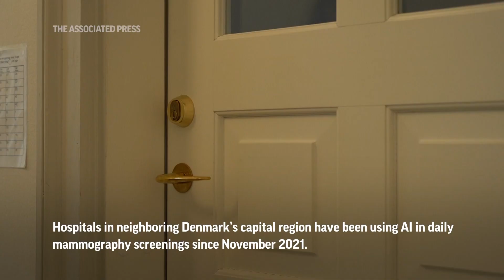Positive results for AI-assisted breast cancer detection, says Swedish trial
SWEDEN AI BREAST CANCER (CR)

LENGTH: 2:00

ASSOCIATED PRESS
Malmö, Sweden - 8 August 2023

1. Pull focus from breast x-ray image to woman having mammography
2. Various of nurse using computer to look at breast x-ray image
ANNOTATION: A large clinical trial in Sweden suggests using AI to detect breast cancer can improve diagnosis and cut down on doctors’ workloads.

3. SOUNDBITE (English) Kristina Lång, researcher and associate professor in diagnostic radiology, Lund University:
++PART OVERLAID++
"AI has shown great potential, people are very excited about this. How should we use it? What can we use it for? What will be the effect when we use this in health care? But to really try it out in a trial like this, to see what happens when you actually use it and compare it with standard of care that really shows what the impact will be.”

4. Various of Lång looking at breast x-ray images on computer
ANNOTATION: The trial found AI-supported mammography screening resulted in a similar cancer detection rate compared with standard double readings by doctors.

5. Close of computer screen, showing AI-assisted breast cancer x-ray screening
ANNOTATION: It also almost halved radiologists’ workloads, reducing screen reading by about 44 percent.

6. SOUNDBITE (English) Kristina Lång, researcher and associate professor in diagnostic radiology, Lund University:
++PART OVERLAID++
"AI has marked a finding here on the image, and it gives a regional score, and 81 is a high score, and then we take off the cad mark and we analyse this here and we can see, well, actually, here it's a subtle speculated mass that is partly covered by dense tissue. This woman was recalled,  and after we did an assessment, we found a five millimetre invasive cancer.”

ASSOCIATED PRESS
Hellerup, Denmark - 10 August 2023

7. Gentofte Hospital exterior
ANNOTATION: Hospitals in neighboring Denmark’s capital region have been using AI in daily mammography screenings since November 2021.

8. Various of Dr. Ilse Vejborg, head of mammography screening program, Copenhagen Capital Region, entering screening reading room
ANNOTATION: Doctors were so impressed, in May 2022, they began using AI for their entire “low risk” group, coupled with one senior radiologist.

9. SOUNDBITE (English) Dr. Ilse Vejborg, head of mammography screening program, Copenhagen Capital Region:
++PART OVERLAID++
"I think it is exciting because we are lacking physicians all over, and especially breast radiologists. Now, we have a valuable tool to reduce the workload. It was not my goal and I didn't know if we would end there, but as it turns out, it has been even an improvement to the quality to put in AI."

10. Various of Lång looking at breast x-ray images on computer
ANNOTATION: But Swedish researchers say the interim results of their study show the tool is not yet ready to replace radiologists entirely.
STORYLINE:
STORYLINE:

Artificial intelligence can be used in breast cancer screenings to improve diagnosis and cut down on radiologists’ workloads, according to a Swedish clinical trial.

But researchers say the interim results of the study show the tool is not yet ready to replace the oversight of radiologists.

In the trial, which included over 80,000 women, researchers used AI software to identify screenings with a “high risk” of breast cancer, these then underwent traditional double readings by radiologists.